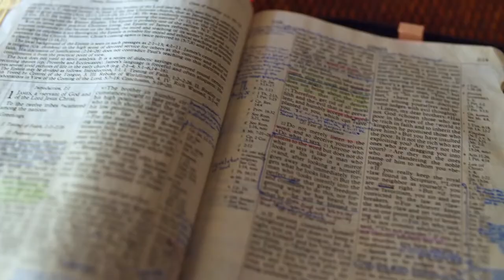Gott auf (m)einer Seite: 1. Samuel 17:50-18:16